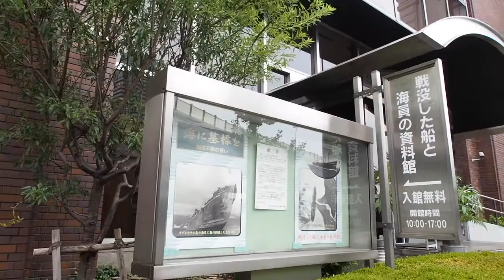平成２８年 戦没船員慰霊式典、関係者挨拶、黙祷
撮影場所：戦没した船と海員の資料館（全日本海員組合関西地方支部会館）